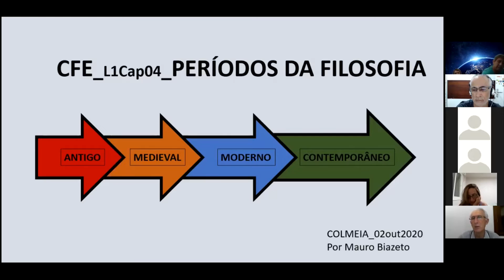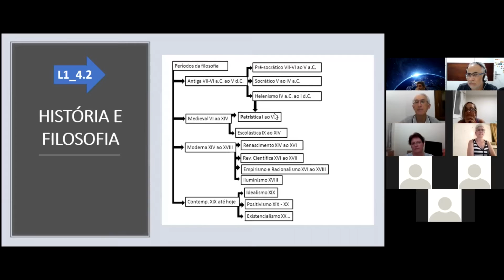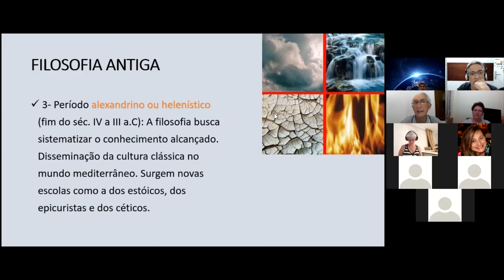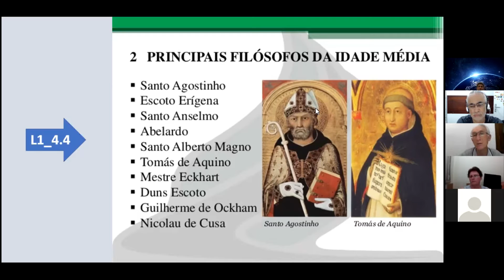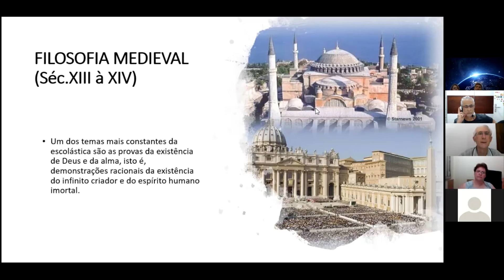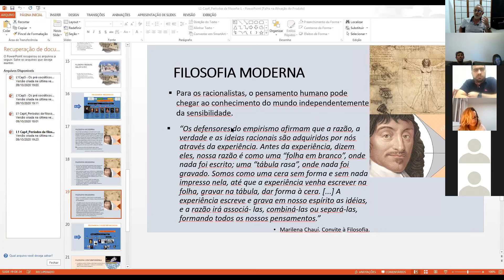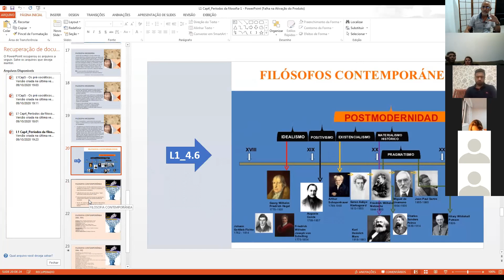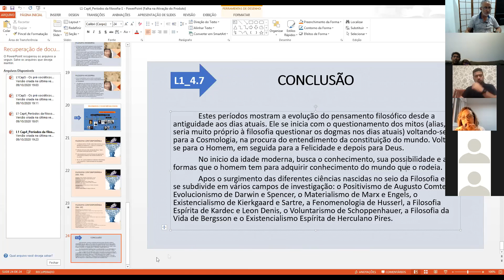CFE Aula 4 Períodos da Filosofia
Mediador - Mauro Biazeto